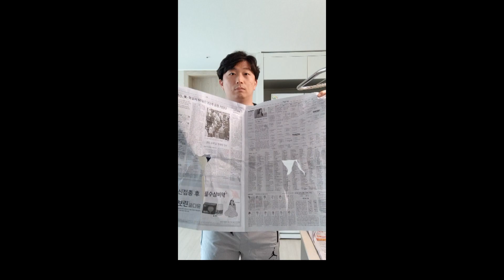주먹으로 신문지 뚫어버리기! (초딩들이 좋아함)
절권도 고수는 신문지 한장
아무고토 안 하는 나는 신문지 2장
저걸 왜 찍나? 해서, 나도 해줌